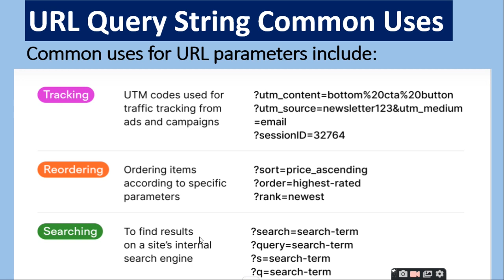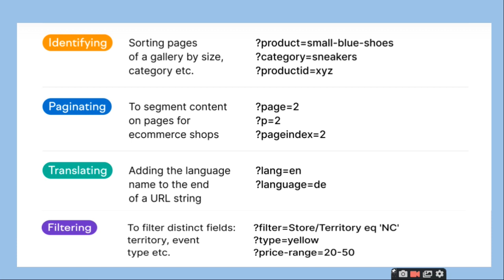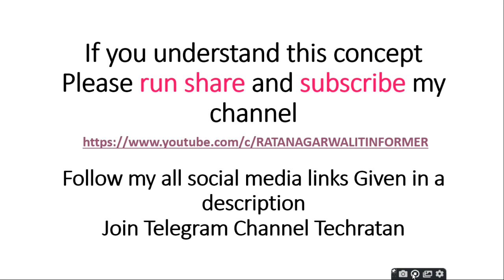URL Query String Common Uses | ratan agarwal it informer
URL Query String Common Uses
A Query String Collection is used to retrieve the variable values in the HTTP query string. If we want to transfer a large amount of data then we can't use the Request. Query String.
Query Strings are also generated by form submission or can be used by a user typing a query into the address bar of the browsers.
Fom Query strings and Parameters Little bits of information encoded directly to the URL. It is often used by Marketing Tools such as Google Analytics, AdWords, Facebook and more. In this video we are going to learn how to encode our own information into a Query String and make it useful to us marketers
Common uses for URL parameters include:
Tracking
Reordering
Searching
Identifying
Paginating
Translating
Filtering